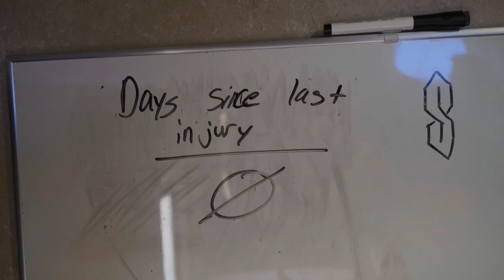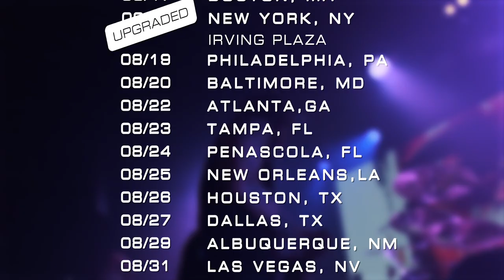Blessthefall Tour Update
Video by Tom Frenette

Just wanted to fill you in on how tour is going! Drop a 💜 to help Elliott heal quicker 🤘🏽🤘🏽🤘🏽